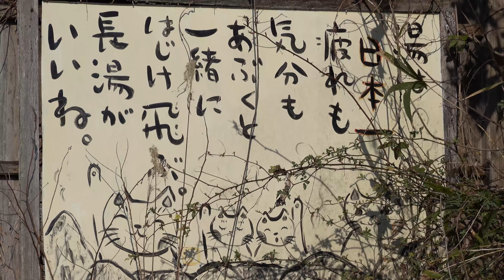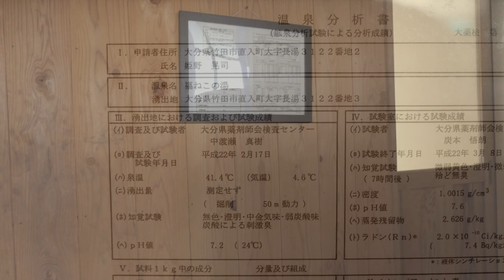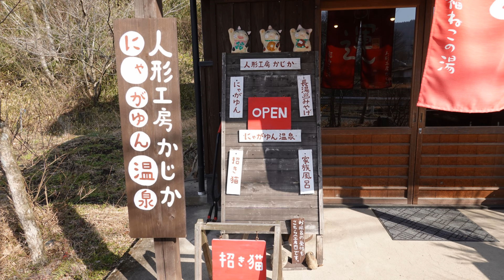人形工房かじか 可愛い猫と源泉かけ流しのお店 4K撮影 Doll shop kajika A shop selling cute cats and Hot spring 4K shooting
大分県竹田市長湯温泉にある人形工房

Doll workshop in Nagayu Onsen, Taketa City, Oita Prefecture

RONIN SC#猫#長湯温泉